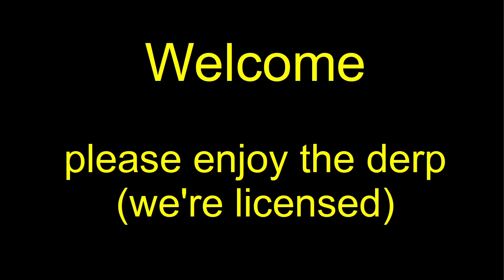MWO 256 Group Drops 20241118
Grouping with the blokes on 18 November 2024.

Mechwarrior Online ™ (MWO) is a tactical, 'Mech-based online shooter set in the vast BattleTech Universe